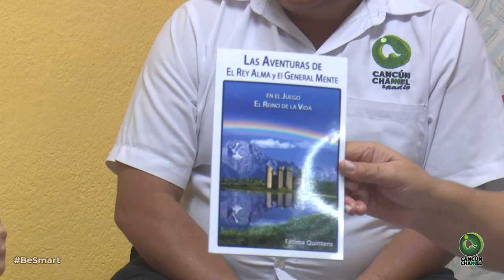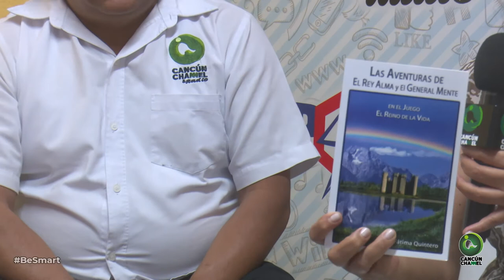¡EL CUARTO DE SAL…y Mas!Una interesante entrevista con la coach de vida Fátima Quintero